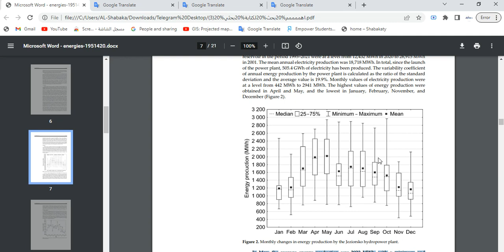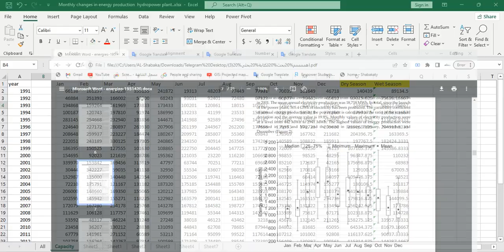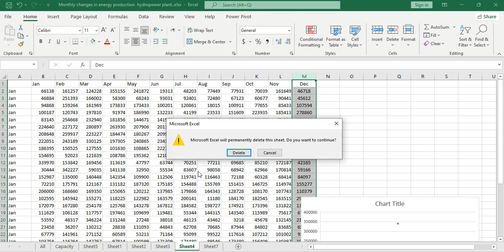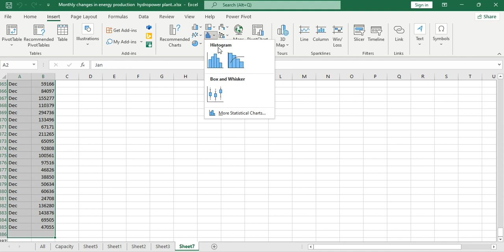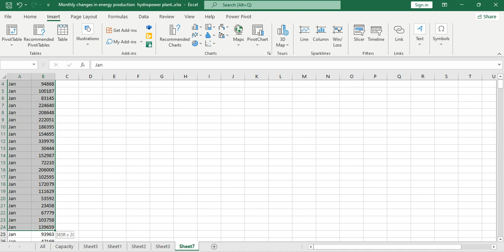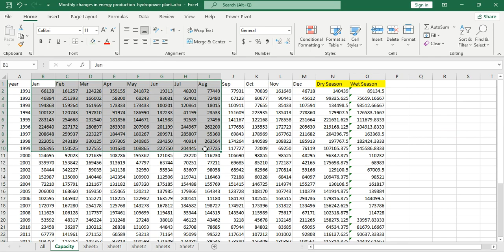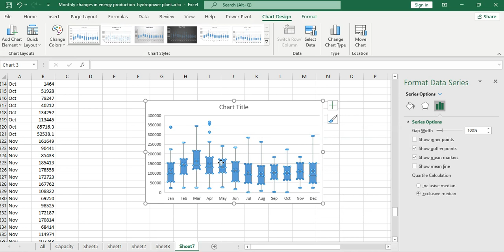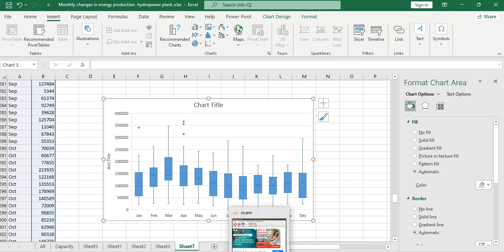Draw Box Plot (Box and Whisker)